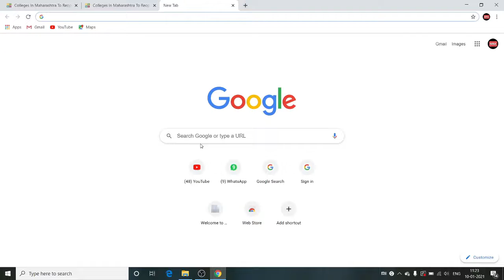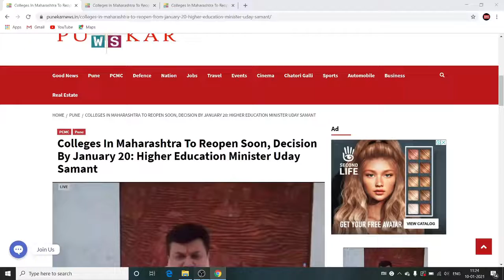OFFLINE COLLEGE REOPENING IN MAHARASTRA SAYS UDAY SAMANT /DECISION ON JANUARY 20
OFFLINE COLLEGE REOPENING IN MAHARASTRA SAYS UDAY SAMANT /DECISION ON JANUARY 20OFFLINE COLLEGE REOPENING IN MAHARASTRA SAYS UDAY SAMANT /DECISION ON JANUARY 20

[10:40 am, 10/01/2021] Rohit: uday samant, uday, uday samant live, uday samant live today, *uday samant live, msbte new update, unipune, uday samant latest live, uday samant live abp news, ajay shaha coaching classes, ajay shah coaching classes
[10:41 am, 10/01/2021] Rohit: school opening, college opening, uday samant sir, latest live, Ashish sir
[10:41 am, 10/01/2021] Rohit: school opening, college opening, uday samant sir, latest live, Ashish sir
[10:41 am, 10/01/2021] Rohit: Maharashtra Board, dinesh sir, best educational channel, ssc board, hsc board, exam guidance, educational guidance, how to become successful, college opening news, college opening date 2020 today news, college opening date 2020, college opening date 2020 today news maharashtra, news about school and college opening in maharashtra, news related to college opening in maharashtra, uday samant, uday samant latest news, uday samant live, uday samant latest news today

DU Colleges Reopening Soon ? Complete Reality Check | Offline Classes?